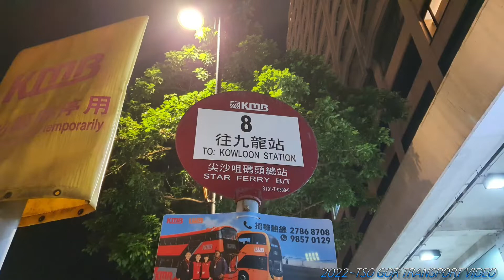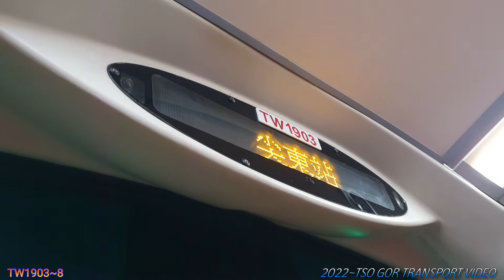(12.2X倍縮時)2022-09-10 AVBWU447~TW1903 KMB-8 尖沙咀碼頭➡️九龍站「又一年一度的中秋節」